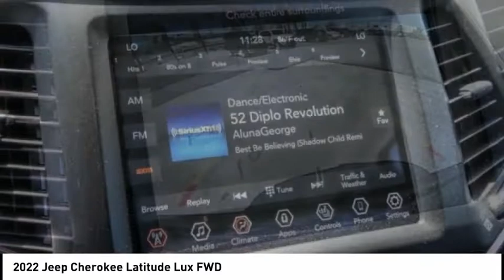2022 Jeep Cherokee CLAREMONT MONTCLAIR LA VERNE POMONA UPLAND ONTARIO SAN DIMAS ND519962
2022 Jeep Cherokee Latitude Lux FWD

620 Auto Center Dr.

2022 Jeep Cherokee Latitude Lux 20/29 City/Highway MPG Price includes: $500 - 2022 FIRST RESPONDER BONUS CONSUMER CASH 47CNA9. Exp. 01/03/2023 $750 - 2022 National Retail Consumer Cash (Type 1/B) 22CN1. Exp. 07/05/2022